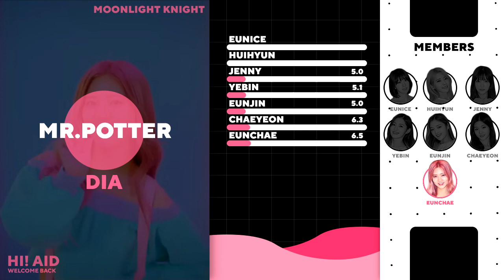DIA - Mr.Potter 🌙 𝐋𝐢𝐧𝐞 𝐃𝐢𝐬𝐭𝐫𝐢𝐛𝐮𝐭𝐢𝐨𝐧